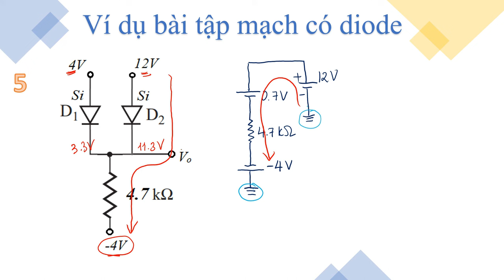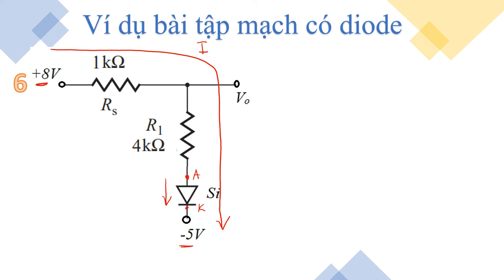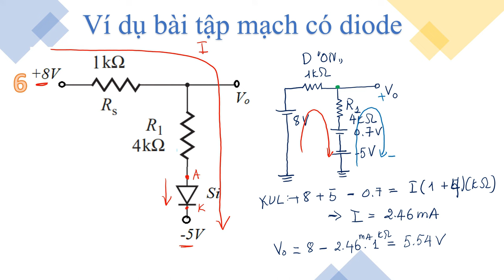Giải ví dụ Mạch có diode - To solve diode circuit examples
Hy vọng bạn yêu thích SimpleLesson !